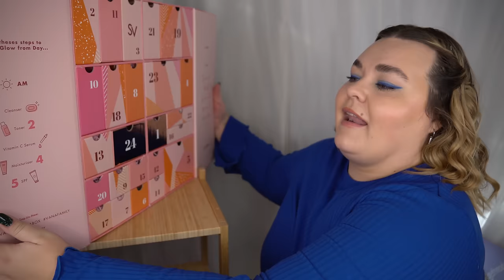ÖPPNAR STYLEVANA ADVENTSKALENDER 2022 (sjukt bra K-beauty kalender!)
♥ Produkter jag nämnt i videon (alla länkar är Reklamlänkar):
Stylevana adventskalender 2022